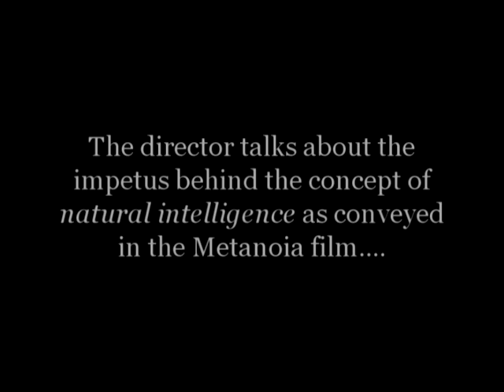Psilocybin mushrooms and the perception of Nature's genius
Brief clip from one of the extra features on the Metanoia DVD (documentary about the 'clever' aspects of Nature/life/evolution). The DVD is now available from: